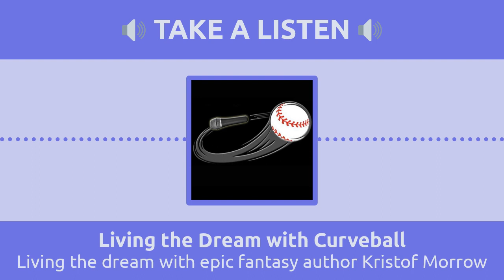Living the dream with epic fantasy author Kristof Morrow | Living the Dream with Curveball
This captivating episode of Living the Dream podcast features an interview with Kristof Morrow, an inspirational author living with Tourette's syndrome. Despite the challenges of his disability, Kristof has built a successful career in writing and journalism, even winning prestigious awards. He gives a raw account of his daily struggles with tics and involuntary movements, offering insight into the little-understood world of Tourette's. Kristof also discusses his new epic fantasy book The Second Son, relating its complex structure to Game of Thrones. The episode highlights Kristof's sudden rise to fame through TikTok, where fans supported his work and special needs. His story is one of perseverance and creativity in the face of adversity.